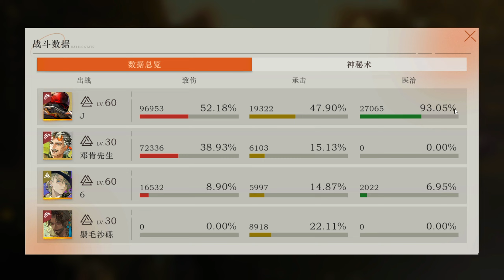Reverse: 1999 CN - HOT TEAM | SHAMANE | JOE | Mr.DUNCAN | SIX | LIMBO SEASON 33 V2.2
Gameplay showcase, SHAMANE New SKIN, JOE, MR DUNCAN, SIX, Clear LIMBO season 33 stage 16-2 & 15-2 Reverse: 1999 CN Version 2.2